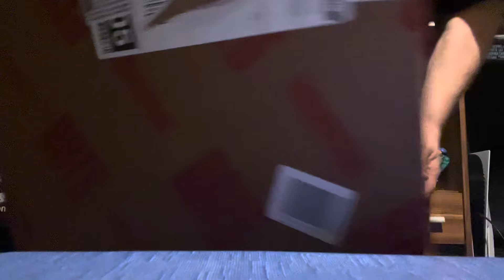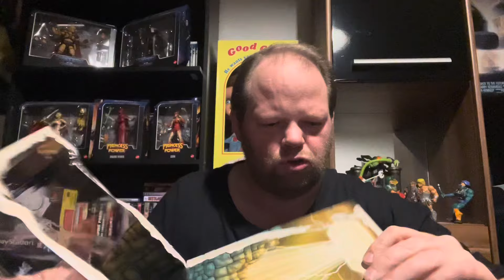Tolles MYSTERY Paket mit MASTERS Figuren 😍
Mich hat ein tolles Mysterypaket mit Motu Inhalt erreicht.
Seht selbst , warum ich so begeistert bin

Schaut gerne bei dem tollen Menschen auf Instagram vorbei :

Motu4lifefan

Nochmals vielen lieben Dank für dieses tolle Paket , bin immer noch sprachlos 😍